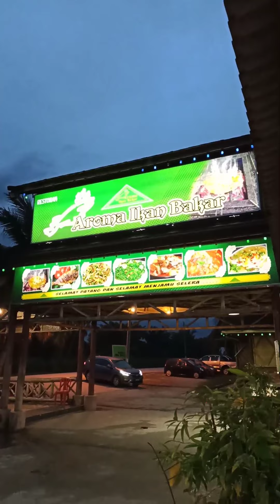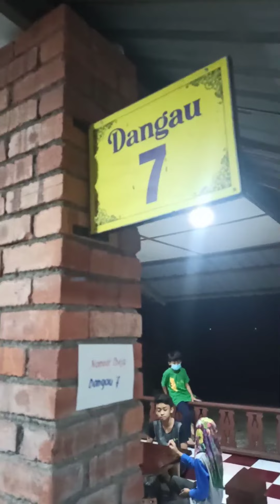Makan Seafood Restoran Aroma Ikan Bakar, Jeram Selangor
dah lama tak makan kat Aroma Ikan Bakar Jeram. Sedap lagi ke?
Masih sama ke macam dulu?
Harga dah mahal ke standard harga?

Hari Lahir Eilman yang lepas, kitaorang celebrate kat sini. Makan malam seafood!

Ok, not bad!
Ok ok laaa... paling suka sebab dapat tempat makan duduk . Lebih santai dan selesa.

Harga pun ok
Ada rezeki boleh laaa repeat lagi nanti